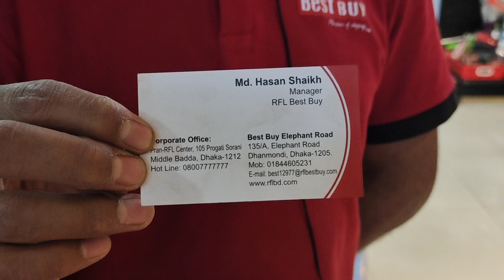ঘর সাঁজানোর বিদেশি প্লাস্টিক আলমারি.RFL PVC ALMIRA.RFL লাক্সারি সৌখিন আলমারি.